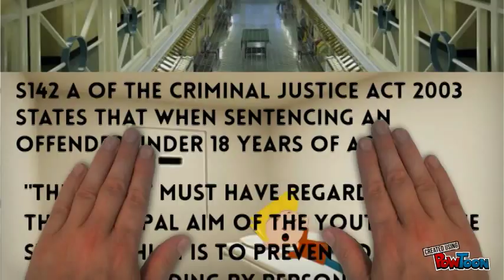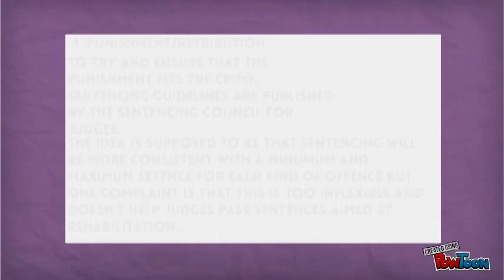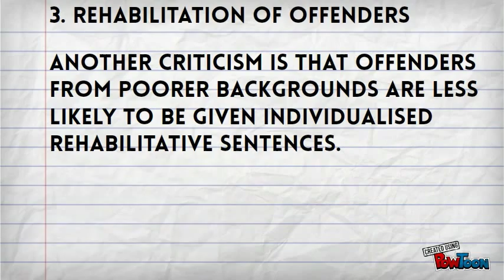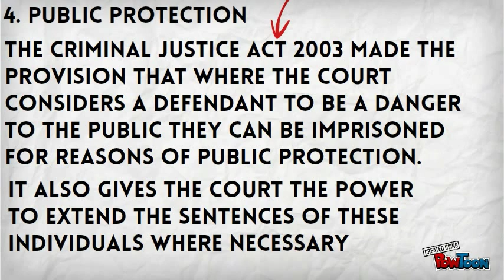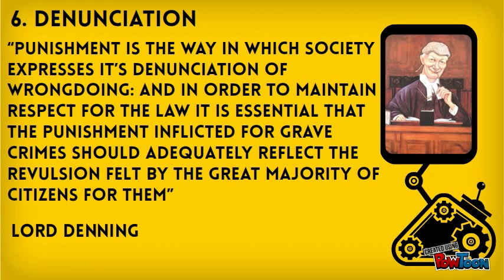English Law: Principles of Sentencing